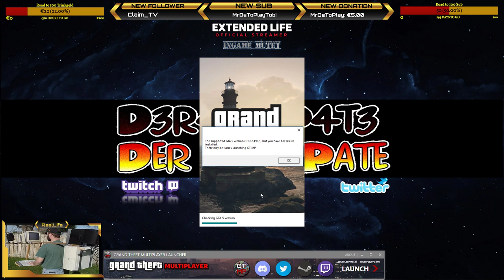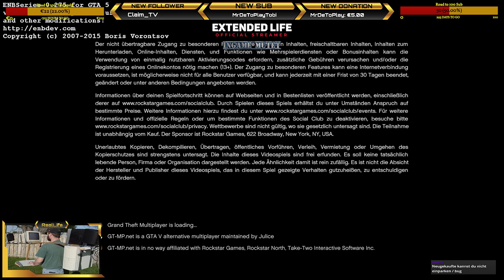🔴【GER/CH】✪ John Jackson / 001 ✪ ➥ ExtendedLife.de ➥ loot ➥【✌️PCᴴᴰ】